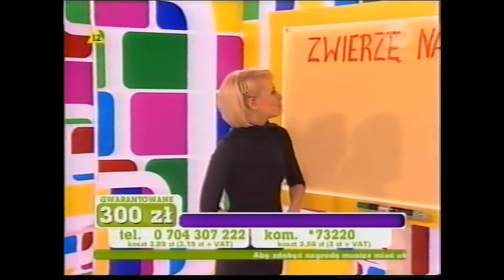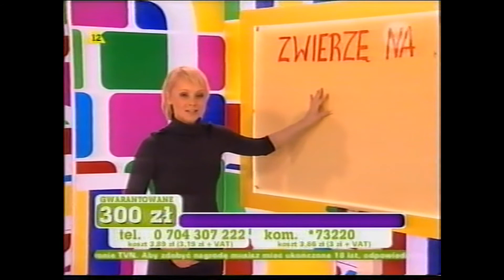Granie na śniadanie (TVN) - Anna Wołek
!!! ZAKAZ KOPIOWANIA !!!
Podziękowania dla kanału de Franco za udostępniony materiał!